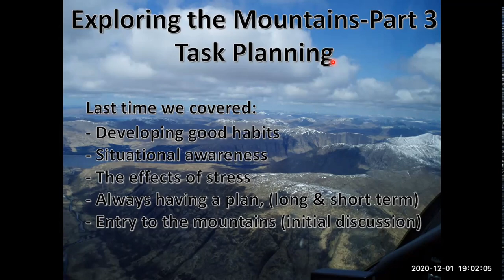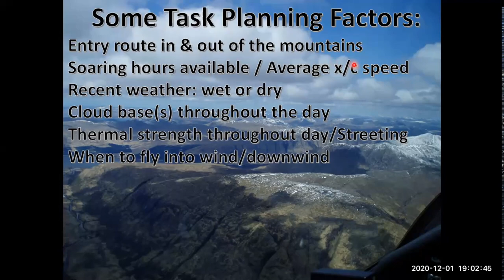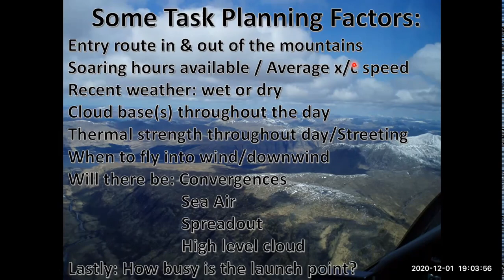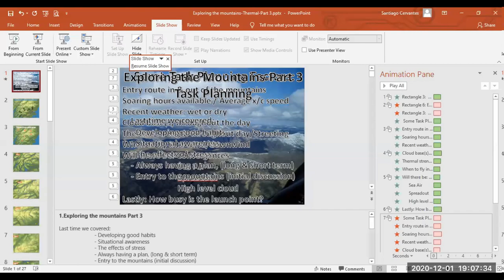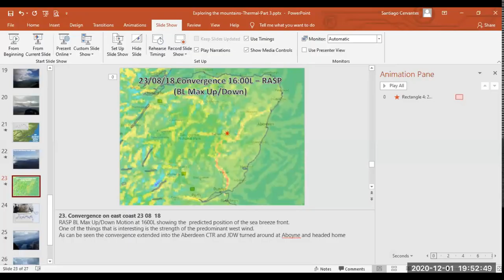Exploring The Mountains in Thermals - Pt3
The final talk in Sant Cervantes' 'Exploring the Mountains in Thermals ' series.